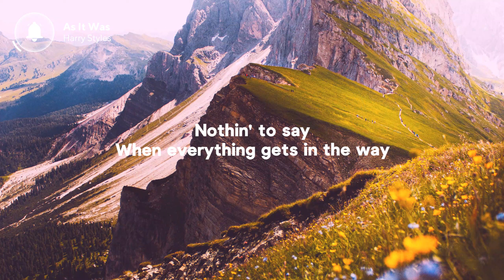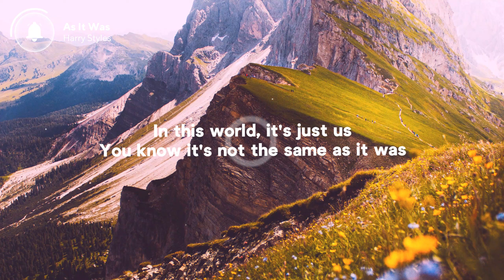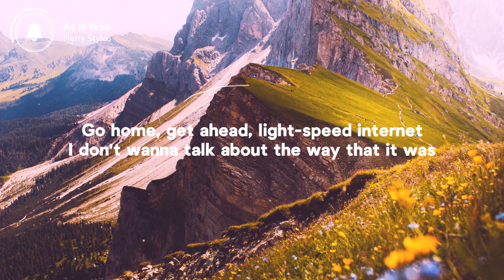Harry Styles - As It Was (Lyrics)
[Outro]
(Hey)